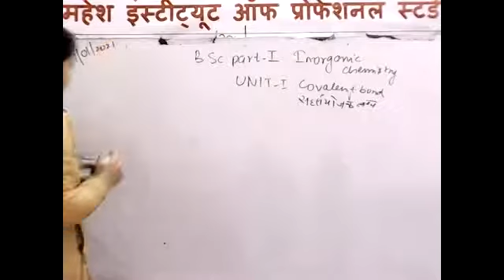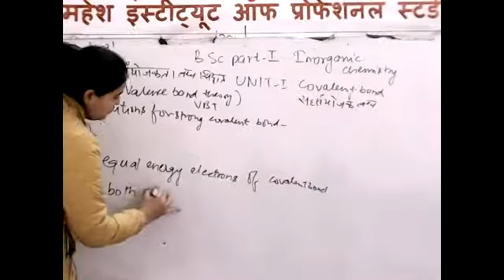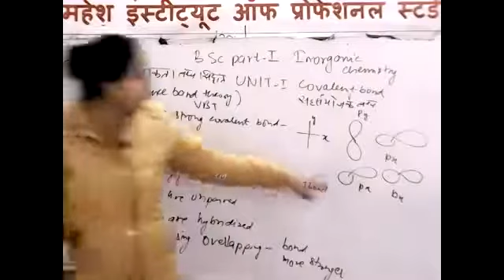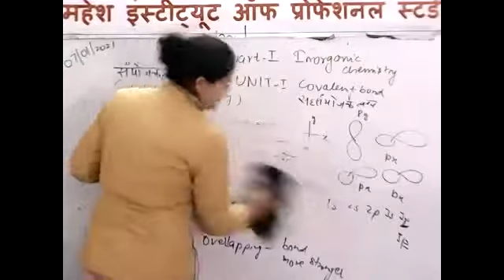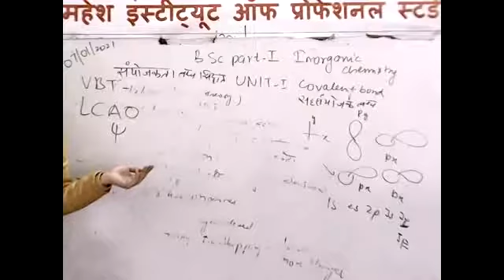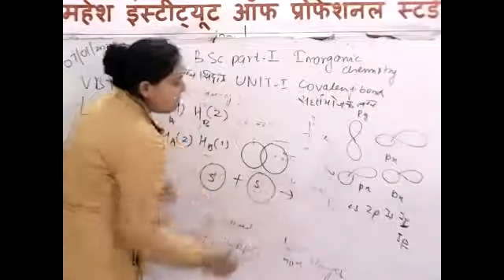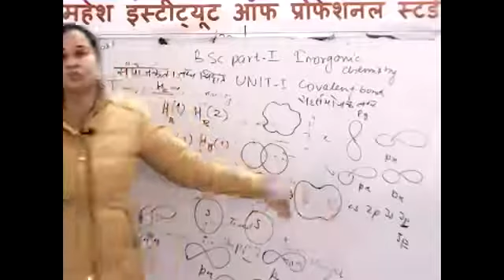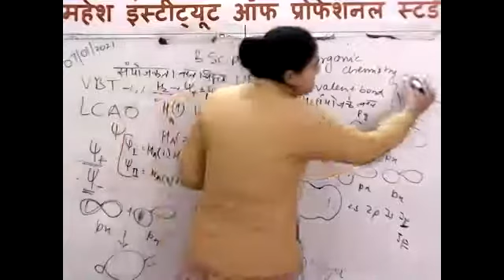B.Sc. PART-I INORGANIC CHEMISTRY [COVALENT BOND-VBT INTRODUCTION]